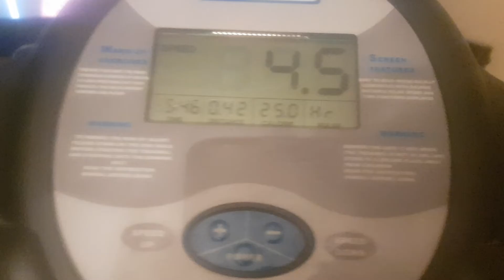Vlogmas Day 12: Evening shift at TPB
Hello!

As you know, I do have a day job.  3 days a week I work as an English teacher in a secondary school.   This means TPB gets pushed to the evenings.  It's exhausting, but worth it as I believe in what I'm doing now.  Most of this was filmed after 10pm so please excuse the bleary eyes!